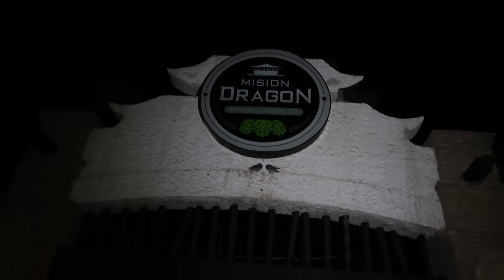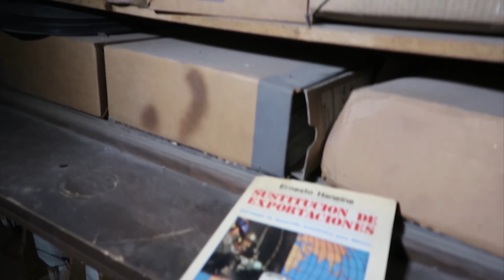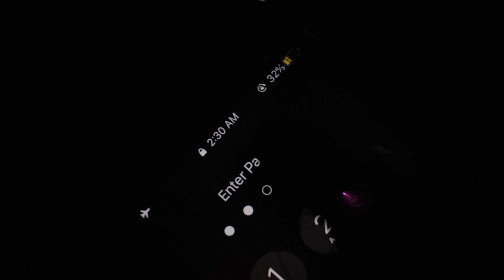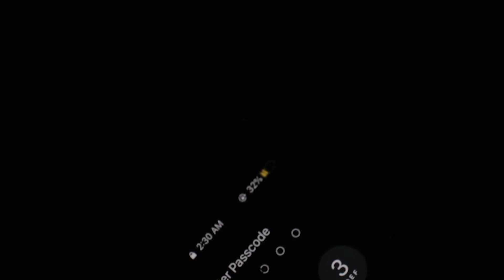24 horas en un lugar abandonado Misión Dragón Mexicali I ¡SALE MAL! SI NOS ASUSTAN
GRACIAS EQUIPO FIND A STORY GRACIAS DAMARIS alias la cola (solo para mi ingratos!! jajaja)
HAGAN PARO Y SIGANLOS EN FB son muy talentosos y rifados apoyemos el talento cachanilla
NOTA SI QUIERES SALIR EN UNA PELICULA Y QUE TE PAGEN mandale mensaje a Damaris
NOTA NO LA AGREGUES COMO AMIGA PORQUE NO SE PUEDE ES SOLO LABORAL

VINE:
ixpanea

google+
ixpanea V

the song its not mine its from:
Julia Marcel